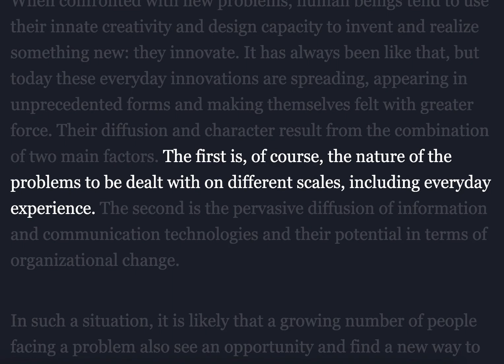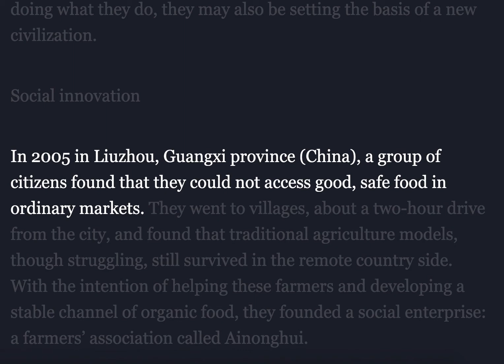Design, when everybody design 👨‍🏫👩‍🚀🧙‍♂️(Audio Article)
Design, when everybody design by Ezio Manzini is well-written research to address contemporary problem areas.

Text-to-speech audio article is generated with wavepage.app